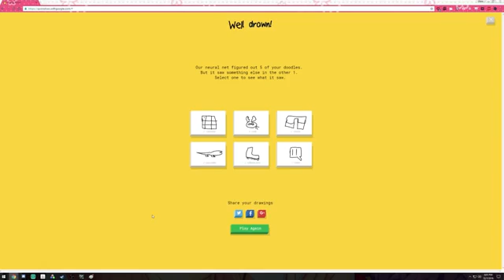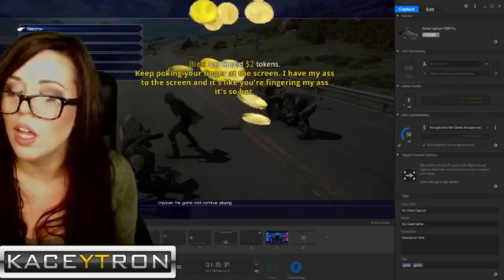ULTIMATE Twitch Fails Compilation 26